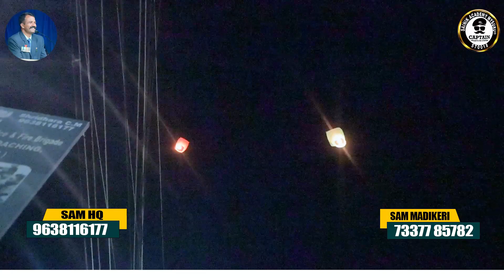ನೂರೊಂದು ದೀಪೋತ್ಸವದ SAM ದೀಪಾವಳಿ ಹಬ್ಬ | Sainik Academy Mysuru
PC & PSI Karnataka
SSC (CAPF's)